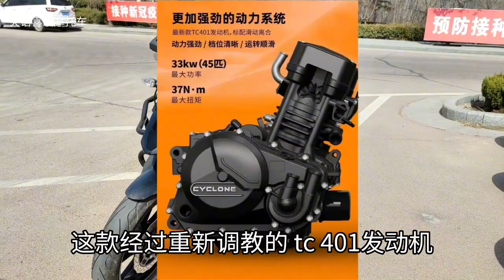入门拉力车合资与国产的较量，配置动力和质量稳定二选一你选谁？